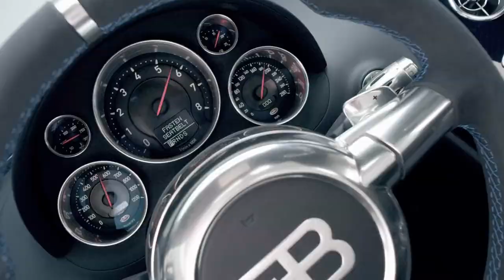Bugatti Veyron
Uma importante marca na história do automobilismo acaba de debutar. Já faz 15 anos desde que uma Bugatti Veyron atingiu os 407 km/h, se tornando o primeiro carro de produção em série que rompeu a barreira dos 400 km/h.

O Veyron 16.4, hiperesportivo da montadora francesa, foi construído para ter uma potência superior a 1.000 cavalos, acelerar de 0 a 100 km/h em menos de 3 segundos e poder atingir mais de 406 km/h.

O presidente da Bugatti, Stephan Winkelmann, disse, em comunicado, que “com o Veyron 16.4, a Bugatti não apenas revelou o que pode ser chamado de primeiro carro hiperesportivo do mundo em 2005, como também alcançou um recorde de velocidade inacreditável”. Para Winkelmann, o carro da montadora francesa de luxo é um “ícone da história automotiva”.

A primeira tentativa de ultrapassar os 400 km/h não foi exitosa. Na pista de Ehra-Lessien, o piloto de testes Uwe Novacki conseguiu chegar em 380 km/h. Porém, já na segunda tentativa, o carro chegou a impressionantes 411 km/h. No final das contas, o valor colocado nos documentos de homologação foi de 407 km/h.

Hoje com 71 anos, Novacki diz, em comunicado, que “nesta velocidade, você precisa se concentrar muito e saber ler a estrada e o carro”. Segundo ele, “a menor irregularidade ou movimento repentino do volante pode ter consequências dramáticas”.

O motor que proporcionava tanta potência e velocidade? Um W16 com 16 cilindros, 8.0 litros. Desta forma, o carro era capaz de entregar 1.250 Nm de torque e 1.001 cv de potência. O Veyron 16.4, assim, conseguia chegar aos 100 km/h em 2,5 segundos. Era uma marca única para um automóvel de produção em série em 2005. Para acelerar até os 300 km/h, eram necessários 16,7 segundos.